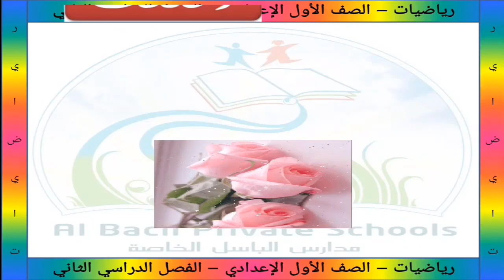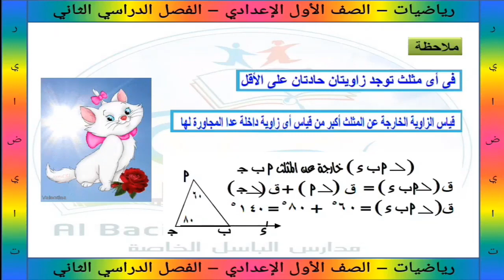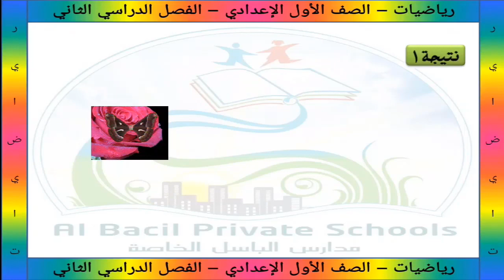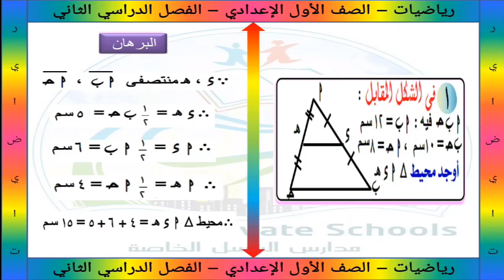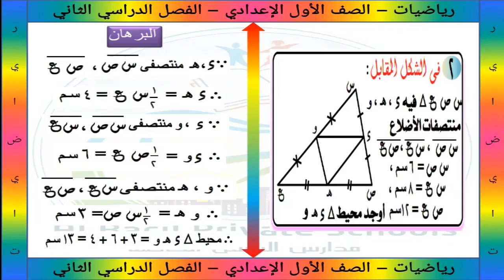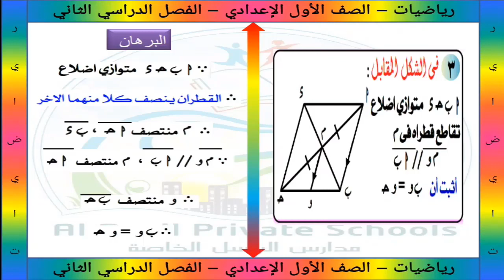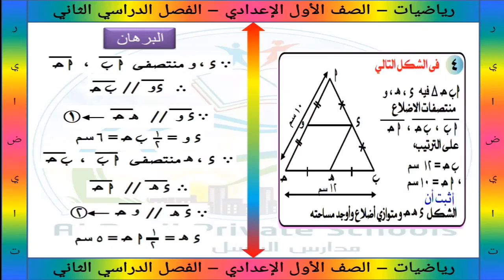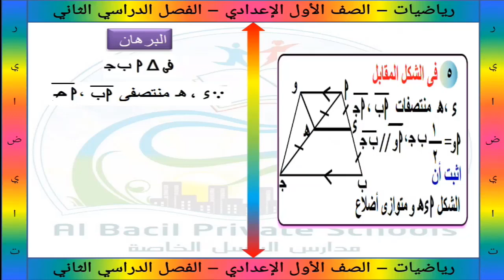الصف الأول الاعدادي مادة الرياضيات هندسة المثلث